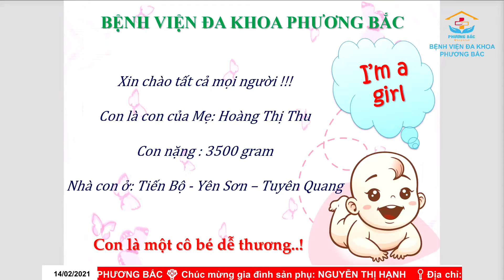Chúc mừng gia đình sản phụ: HOÀNG THỊ THU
💕💕 CHÀO ĐÓN THIÊN THẦN TẠI BVĐK PHƯƠNG BẮC
📍 Địa chỉ: Thôn Cả - Xã Tiến Bộ - Huyện Yên Sơn - Tuyên Quang
🤱 Chào đón bé Gái 3,5kg
Bệnh viện xin chúc mừng gia đình. Theo tiên đoán trẻ sinh năm 2021, sẽ là những người xuất chúng, chúc con đúng như tiên đoán
👶🏻👶🏻CHÚC BÉ HAY ĂN CHÓNG LỚN👶🏻👶🏻
🍀 HÃY ĐỂ CHÚNG TÔI CHĂM SÓC SỨC KHOẺ CHO BẠN VÀ GIA ĐÌNH BẠN !!!
🏥 Địa chỉ : Đường Minh Thanh - Tổ 4 - Phường Tân Hà - T.P Tuyên Quang ( Gần trường Trung Cấp Y )
KHÁM CHỮA BỆNH BẢO HIỂM Y TẾ TẤT CẢ CÁC NGÀY